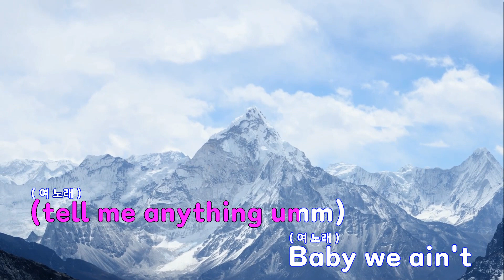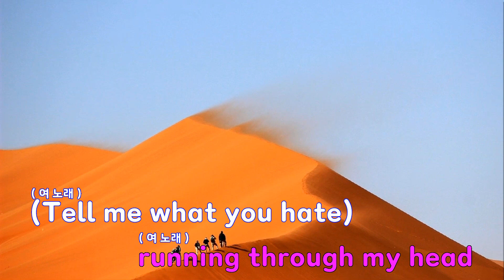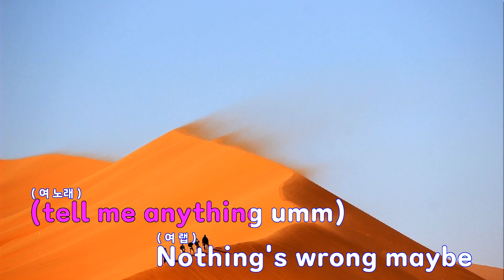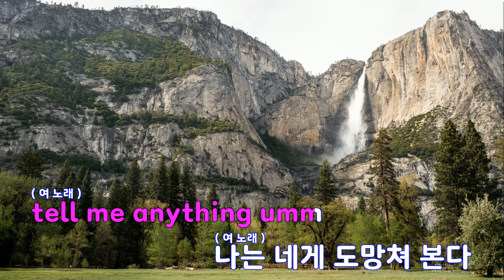[은성 반주기] HATE ME - 이영지.유라(youra)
HATE ME - 이영지.유라(youra)
작사 ː 유라(YOURA).이영지, 작곡 ː 유라(YOURA).이영지.WOOGIE